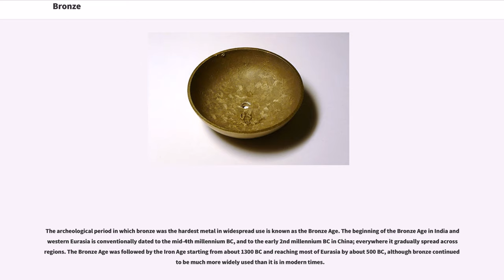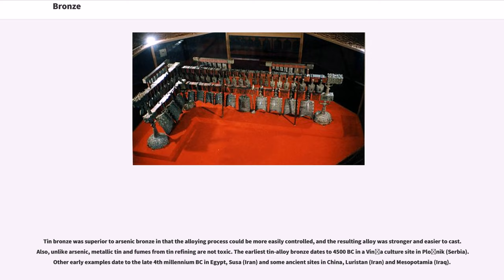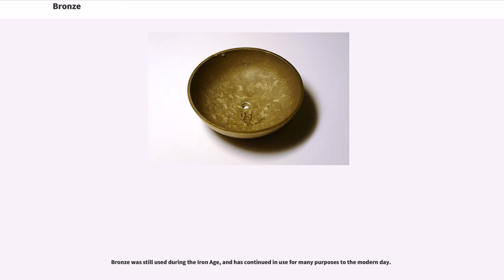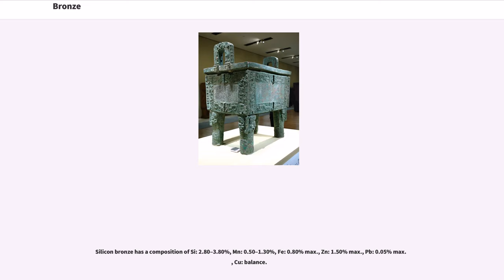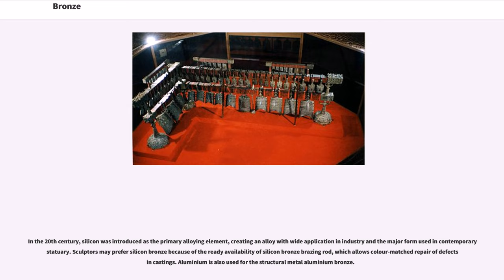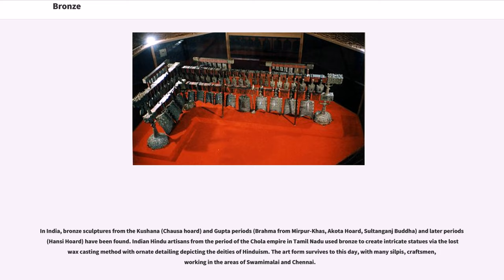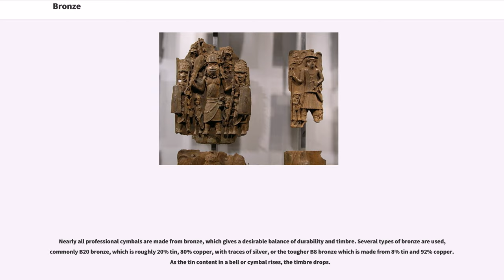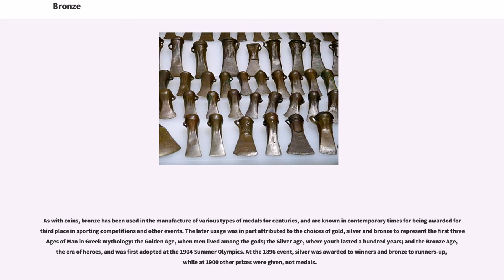Bronze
Copper alloys
Tin alloys

Bronze is an alloy consisting primarily of copper, commonly with about 12-12.5% tin and often with the addition of other metals (such as aluminium, manganese, nickel or zinc) and sometimes non-metals or metalloids such as arsenic, phosphorus or silicon. These additions produce a range of alloys that may be harder than copper alone, or have other useful properties, such as stiffness, ductility, or machinability.

The archeological period in which bronze was the hardest metal in widespread use is known as the Bronze Age. The beginning of the Bronze Age in India and western Eurasia is conventionally dated to the mid-4th millennium BC, and to the early 2nd millennium BC in China; everywhere it gradually spread across regions. The Bronze Age was followed by the Iron Age starting from about 1300 BC and reaching most of Eurasia by about 500 BC, although bronze continued to be much more widely used than it is in modern times.

Because historical pieces were often made of brasses (copper and zinc) and bronzes with different compositions, modern museum and scholarly descriptions of older objects increasingly use the more inclusive term "copper alloy" instead.

There are two basic theories as to the origin of the word.
The Romance theory goes with the word "bronze" (1730–40) was borrowed from French "bronze" (1511), itself borrowed from Italian "bronzo" "bell metal, brass" (13th century) (transcribed in Medieval Latin as "bronzium") from either,
The Proto-Slavic theory reflects the philological issue that in the most of Slavonic languages word "bronza" corresponds perfectly to "war metal" ("bron" - defensive, "za" - hot-worked metal; cf. "zelé(želě)zo" - iron,) while at the early stages of the Bronze working it was used almost exclusively for military purposes.

The discovery of bronze enabled people to create metal objects which were harder and more durable...